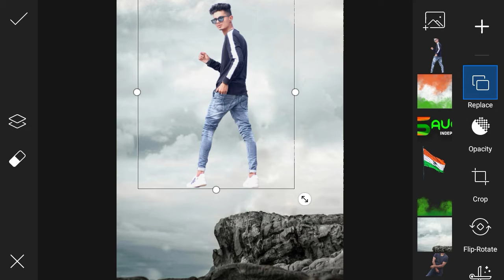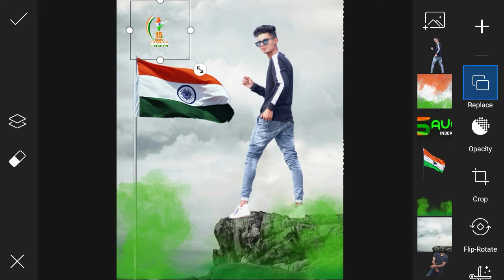How To15 August Photo Editing || Independence Day Photo Editing PicsArt 🇨🇮🇨🇮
Selim Edit Master